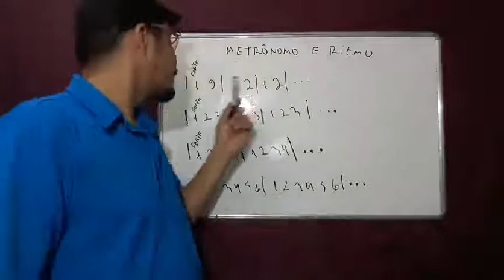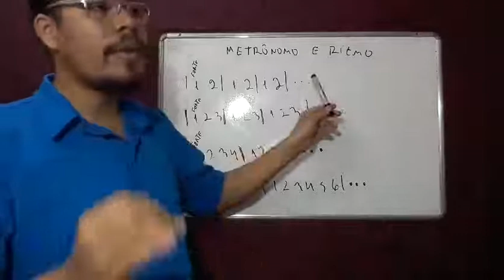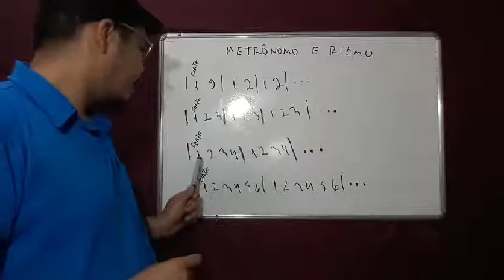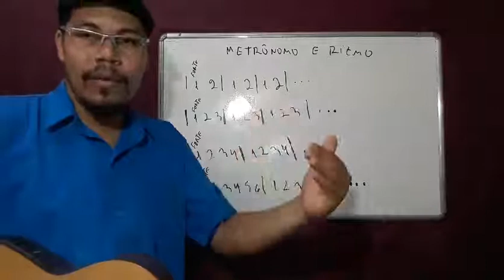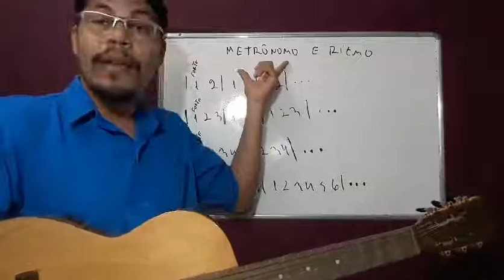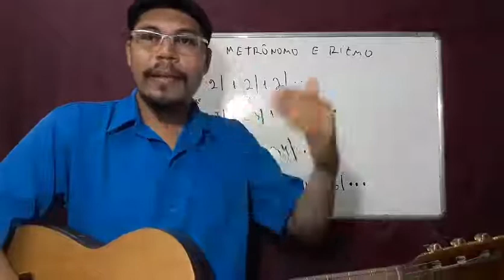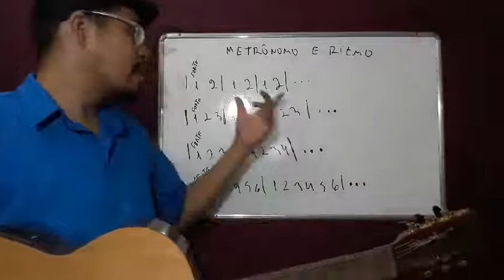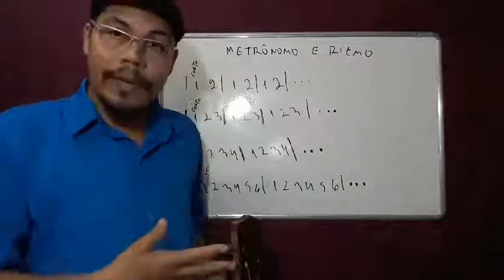Como Usar Metrônomo no Ritmo para INICIANTES DO ZERO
Metrônomo e Ritmo para Iniciantes COMPARTILHE!!!
Relação entre Metrônomo e o Ritmo na Execução Musical
Tipos de Compassos : 2,3,4 e 6 tempos(em relação ao dedilhado ou arpegio)
Sincronização, Metronomo, ritmo e Letra de Música com exemplo.
SE TIVER ALGUMA DÚVIDA, PODE ME PERGUNTAR OK?

Se você  gostou, por favor deixe seu comentário, curta e Compartilhe!